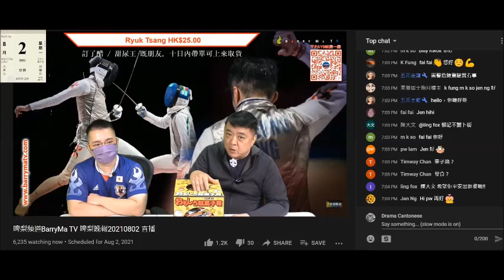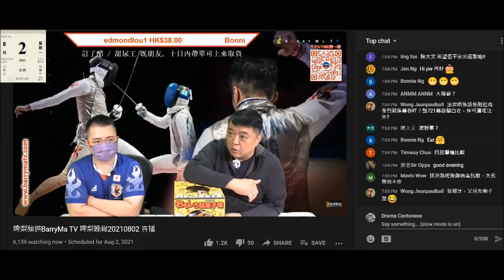20210802 啤梨晚報撚屌馬健賢又係淘寶淘咗兩個按摩槌呃腦殘，又吹之前個按摩器有幾好賣。有腦殘前後買咗3個，咁好賣又唔長賣？之前爆仲有倉底貨喎